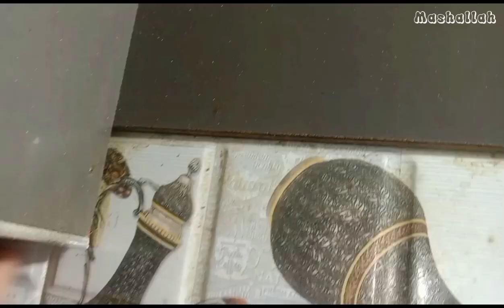deep cleaning kitchen hacks/ kitchen achay tariqay sa saaf karnay ka tariqa/ deep cleaning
kitchen achay tariqay sa saaf karnay ka tariqa

.# deep cleaning kitchen hacks .# deep cleaning kitchen hacks